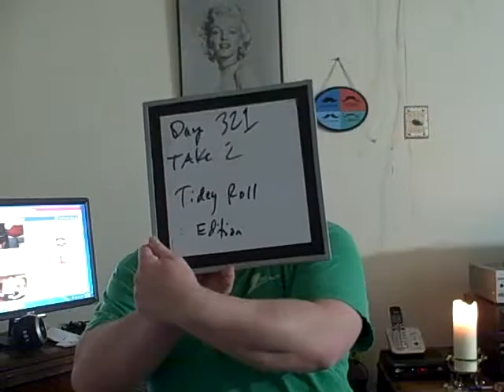handlebar day 321 take 2 tidey roll edition